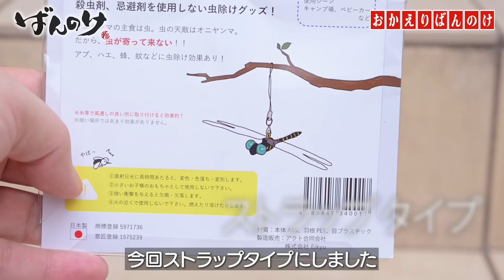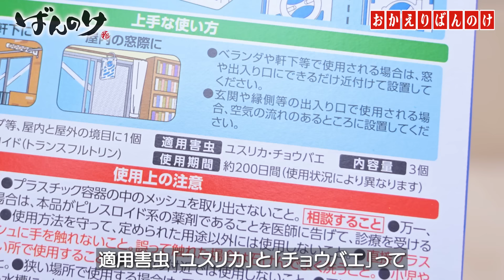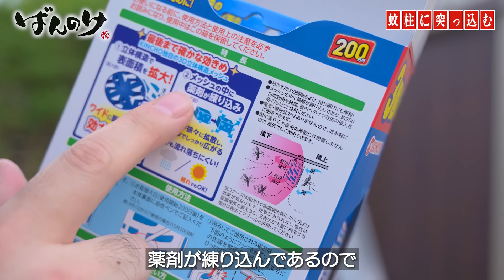庭に虫が大量発生したので『おにやんま君』とコストコで売ってた専用『虫コナーズ』で撃退してみた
コストコで見つけた ユスリカ に効く虫コナーズ。
毎年困ってたから飛びついたけど、ユスリカって 蚊柱 さえ作らなければそこまで邪魔じゃない気もします。

おにやんま君
あかねちゃん
虫コナーズ